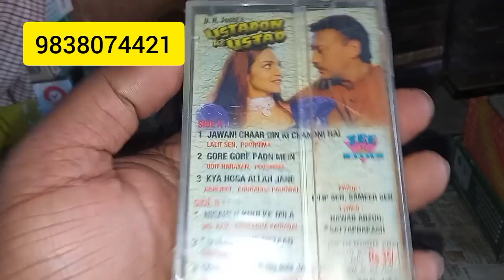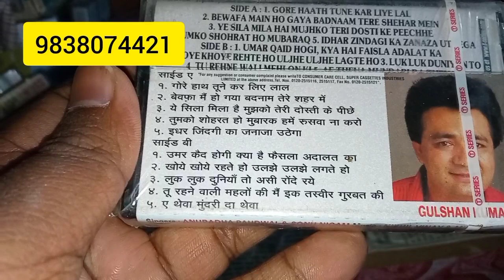audio cassate New condition sealed pack ssale#9838074421